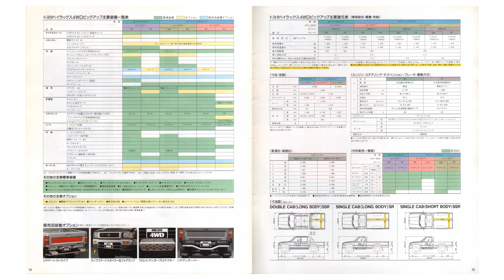1991.8.‹5代目(5th)›100系中期HILUXハイラックス4WDピックアップPICK UPカタログTOYOTAトヨタ2Dr・4Dr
1991.8.‹5代目(5th)›100系中期HILUXハイラックス4WDピックアップPICK UPカタログTOYOTAトヨタ2Dr・4Dr

‹4ドアWcabダブルキャブ›
ロングボデー
SSR
SR

‹2ドアSingleCabシングルキャブ›
ショートボデー
SSR
SR
ロングボデー
SR
DLX

型式：S-LN107・S-LN106・S-LN100・T-YN100
エンジン：3L・3Y

1991.8.（平成3年）
トヨタ自動車株式会社
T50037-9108